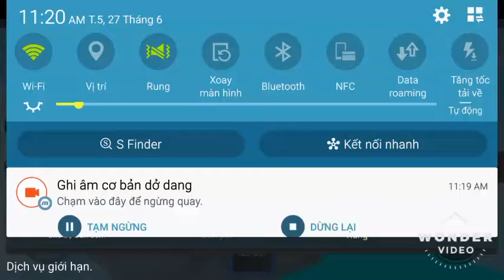Obby Roblox bỏ học đi chơi.......